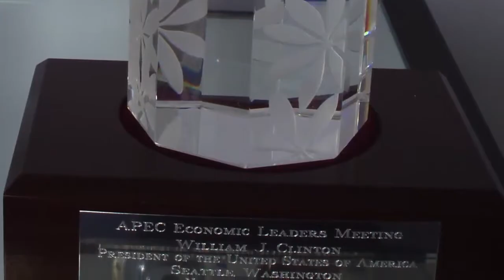Corporate Gifts - Presidential Gifts For Seven U.S. Presidents by Peter Yenawine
Peter Yenawine is an award-winning, internationally-recognized designer of crystal and precious metals. Perhaps YOU are looking for that special gift, award, recognition honor and need the expertise of Peter - Go right now for a Free Design Consultation plus additional information on other types of designs Peter does.

He is known for his custom crystal and corporate gifts including:

Presidential Gifts - SEVEN US Presidents have given gifts to visiting dignitaries (including heads of state and the Pope) that were designed by Peter Yenawine. Laura Bush received the Crystal Quill Award

Sports Awards - Espy, Jim Thorpe Award, NHL MVP Award, USOC Hall of Fame Award, ATP Tour Tennis Crown, McCormick World Points Leader Trophy, Harry Kalas Award presented by the Philadelphia Phillies

University Branding, Corporate Identity, and Donor Recognition - Universities and Colleges ask Peter Yenawine to create unique pieces that fit with their culture, colors, and designs. Such places as Syracuse University, Moravian College, Lehigh University

Celebrity Awards - RIAA Diamond Award for sales of 10 Million or more records; Espy Award given to such athletes as Muhammad, Joe DiMaggio, George Foreman; ATP Tour Tennis Crown, first won by Andre Agassi; The McCormick World Points Leader Trophy won by Tiger Woods, Luke McDonald; Chicago Cubs Living Legacy Award

Charities and Fundraising - World Trade Center Towers, National Liberty Museum; Green Hope Classic for Cancer Research; Susan G. Komen bracelets and crystal ball; YMCA Distinguished Board Member gift made from crystal and metal; Autism Speaks, creating crystal books and chalice

Steuben - Peter Yenawine was the designer known for Steuben work including his caterpillar, Butterfly Girl. He now creates NEW pieces that have the feel of Steuben, getting people to remark that "I thought Steuben closed," which it has - but Peter Yenawine is still here!

Large Installations - Sands Casino Bethlehem, chandelier/sculpture; Olympus; Sunrise, lobby installation in San Francisco; Ohev Shalom Synagogue; Nessy in Belgium

Corporate Awards - Sales awards, Board Member Awards, Chairman's Award, President's Award, Continuity Programs, encouraging staff members to achieve AND stay with the company. AXA, Aztec, Computer Aid

Product Development - Peter Yenawine is often called upon to create work for other companies to sell under their own brand. He has done this for such well-known companies as Coca Cola, Erte, Susan G. Komen, Brooklyn Bridge Centennial

Fortune 500 Companies and other Important Local Companies - Ashland, IBM, WAWA, Lockheed Martin

In the natural elements of the earth he discovers and then cultivates exquisite native possibilities until a form emerges that is as essential, as pure, and as recognizably a Yenawine, as those of Tiffany and Faberge before him.

  For seven years, Peter was a Master Designer at Steuben Glass, and since that time has had designs created by most of the major international crystal and art glass houses:  Baccarat, Daum, Orrefors, Rosenthal, Nachtmann, Cristalleries de Saint Louis, Val St. Lambert, Lenox, Steuben and Swarovski.

While Director of Designs for the Franklin Mint, Mr. Yenawine worked intimately with Philippe and Jacques Cousteau on a commission for the Cousteau Society to create a remarkable four-part crystal sculpture mirroring the water planet of Jacques Cousteau.

 Peter Yenawine has been commissioned by SEVEN White House administrations to create numerous gifts of state and has designed numerous international sporting trophies.
 Private commissions are a particular favorite of Mr. Yenawine. One-of-a- kind sculptures present a wonderful opportunity to create something truly personal for the recipient.

 Peter Yenawine has been bestowed with many awards including the George Arents Pioneer Medal by Syracuse University for excellence in the field of design and the Collector Editions Award of Excellence.  Whether by gift or private commission, Yenawine's designs and one-of-a-kind sculptures reside in private as well as museum collections throughout the world.

For More Information and your free Design Consultation, go to